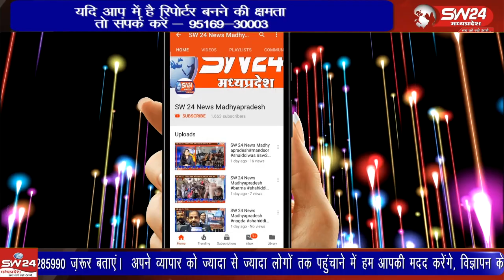खरगोन न्यायालय परिसर में शनिवार को रक्तदान एवं स्वास्थ्य शिविर का आयोजन किया गया।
खरगोन न्यायालय परिसर में शनिवार को रक्तदान एवं स्वास्थ्य शिविर का आयोजन किया गया। शिविर का शुभारंभ मुख्य अतिथि प्रधान जिला एवं सत्र न्यायाधीश सुनील जैन ने किया।